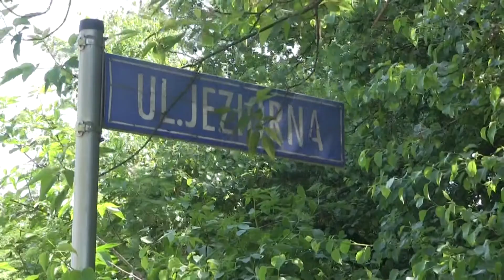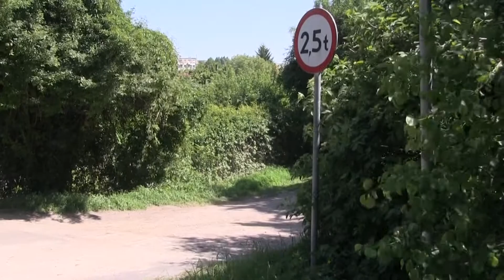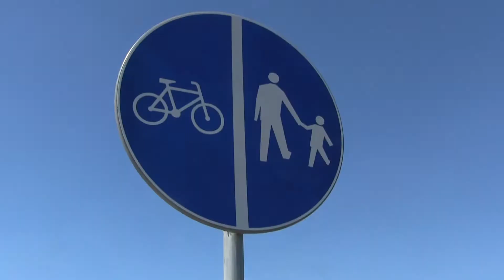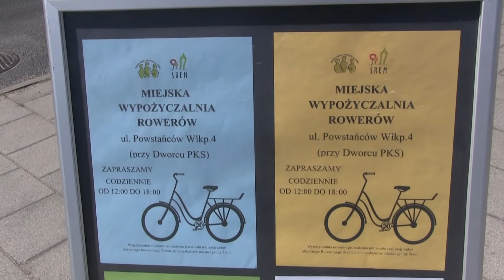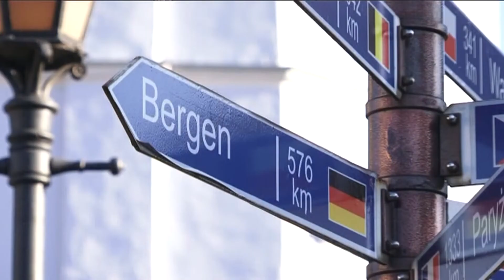Program Informacje z ratusza 8 maja 2018